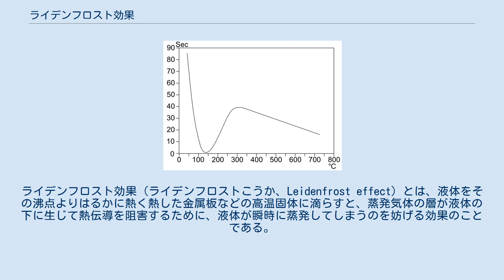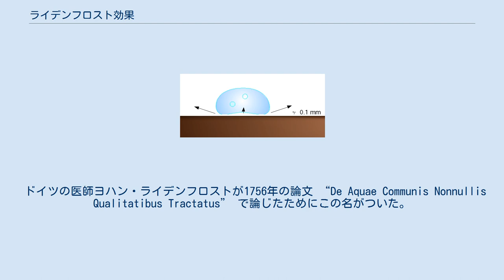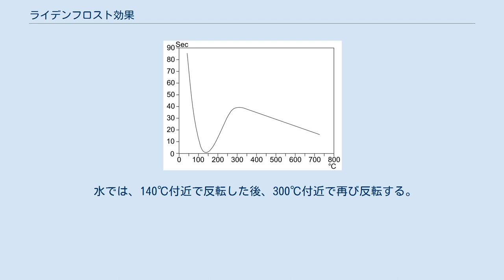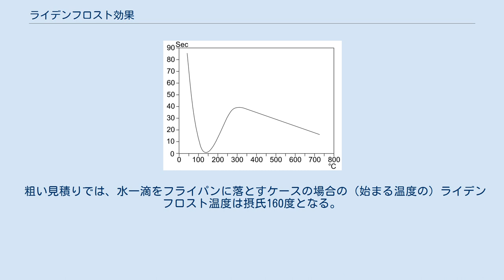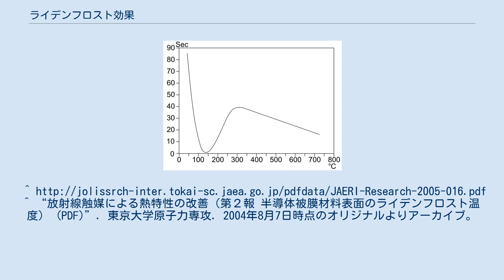ライデンフロスト効果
ライデンフロスト効果（ライデンフロストこうか、Leidenfrost effect）とは、液体をその沸点よりはるかに熱く熱した金属板などの高温固体に滴らすと、蒸発気体の層が液体の下に生じて熱伝導を阻害するために、液体が瞬時に蒸発してしまうのを妨げる効果のことである。
 メディアを再生する この現象はライデンフロスト現象と呼ばれ、熱したフライパンに水滴を落とした時に観察できる。
 高温の固体表面と、その温度では蒸発する沸点以上となる液体との両者の関係においての物理現象であり、固体と液体は温度条件さえ合えば特に限定されないが、以下の説明を簡単にするために、フライパンと水で説明する。
 フライパンの温度が摂氏100度近くか又はそれ以上になった時、その表面に水滴が垂らされると、水滴がフライパンに接する部分が気化・蒸発して薄い蒸気の膜を作り、水がそれ以上フライパンと直接接することを阻むことになる。
この蒸気は水滴がフライパンに接触する度に瞬間的に水滴とフライパンとの間で生じ、また、水蒸気の対流によって加熱された水滴の下部から常に新たな水蒸気が補給されるために、フライパンと水滴との接触はほとんど起こらなくなる。
両者の接触が無いために熱の伝達が非常に遅くなり、水滴の蒸発に時間がかかる。
また、この水蒸気の膜の上に浮いている水滴はフライパンとの摩擦が小さくなるため、容易に横滑りするようになる。
 ドイツの医師ヨハン・ライデンフロストが1756年の論文 “De Aquae Communis Nonnullis Qualitatibus Tractatus” で論じたためにこの名がついた。
現象自体は1732年にオランダのヘルマン・ブールハーフェによって観察されている。
 水では、140℃付近で反転した後、300℃付近で再び反転する。
 出典によってライデンフロスト温度の定義が異なっており、 ライデンフロスト現象が最高となる温度 ライデンフロスト現象の始まる温度 の両方が混在して用いられていると推定できる。
 ライデンフロスト現象では高温固体の温度変化に応じた液体の蒸発時間に特異なピーク点が存在する。
例えば、水では固体表面側が摂氏90度から140度付近までは滴は高温になるほど早く蒸発するがそれ以降は、140度付近から300度前後までは、温度が高いほど蒸発に時間が掛かるようになり、300度前後でピークを迎えた後は、再び温度が高いほど早く蒸発する。
この300度付近にあるピークの温度は（最高となる温度の）ライデンフロスト温度と呼ばれる。
ライデンフロスト現象が起こる温度は高温固体側の表面濡れ性も関係するという研究もある。
 ライデンフロスト温度を予測することは難しい。
液滴の量を同じにしても、加熱板表面の性質、液体に含まれる不純物などによって大きく変わりうるからである。
理論的なモデルを使った研究が行われているがこれは非常に複雑なものとなっている。
 粗い見積りでは、水一滴をフライパンに落とすケースの場合の（始まる温度の）ライデンフロスト温度は摂氏160度となる。
 ^ a b c 高島武雄・飯田喜宏著 『蒸気爆発の科学』 裳華房、1998年11月25日第1版発行、 ISBN 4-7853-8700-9。
^ “放射線触媒による熱特性の改善（第２報 半導体被膜材料表面のライデンフロスト温度） (PDF)”. 東京大学原子力専攻. 2004年8月7日時点のオリジナルよりアーカイブ。
2008年5月22日閲覧。
 ^ Bernardin and Mudawar, "A Cavity Activation and Bubble Growth Model of the Leidenfrost Point," Transactions of the ASME, (Vol. 124, Oct. 2002)